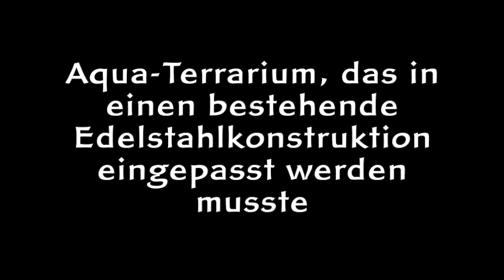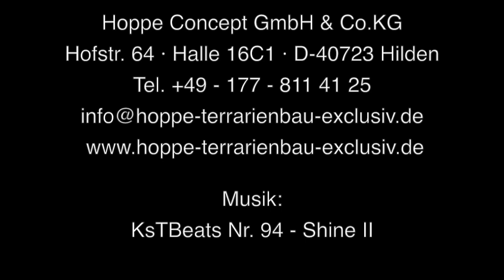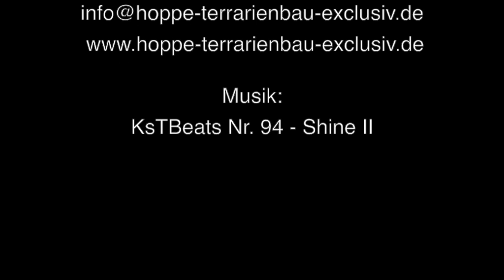Aquaterrarium für Phelsumen und Dendrobaten in eine vorhandene hängende Edelstahlkonstruktion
Aquaterrarium für Dendrobaten und Phelsumen

Wir mussten in eine vorhandene Edelstahlkontruktion, die an der Wand hing, alles neu einbauen, da veraltet.

Da das Aquaterrarium keinen Unterschrank hatte, befand sich die komplette Technik im Keller darunter
Schenkellängen: 1.870mm, Seiten: 625mm, seitliche Vorderfonten 610mm,

Glasbau:
Vor-Ort-Verklebung in bestehende Edelstahlkonstruktion
oben umlaufender Steg 100mm Breite, oben Blende 50mm,
unten Bodenglasblende 650mm hoch mit Bohrungen Ø60mm für Lüftungsrosetten
Wasserstand: 40cm

Landschaftsgestaltung vorab auf Kunststoffplatten, die dann in den neuen Glasbau eingeklebt wurden

Anfragen bitte an:
Hoppe-Terrarienbau-Exclusiv · Hoppe Concept GmbH & Co.KG